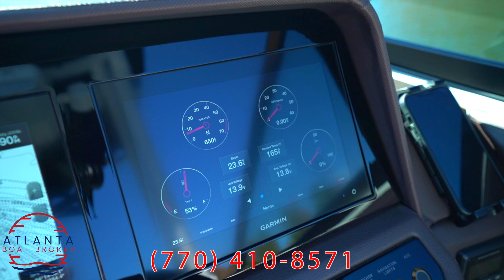Edited 2021 Cobalt R8